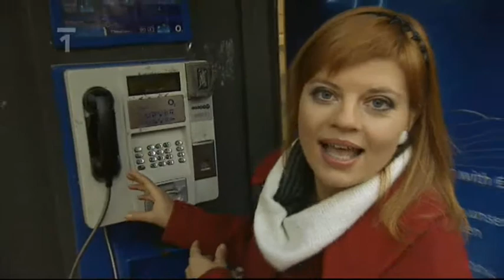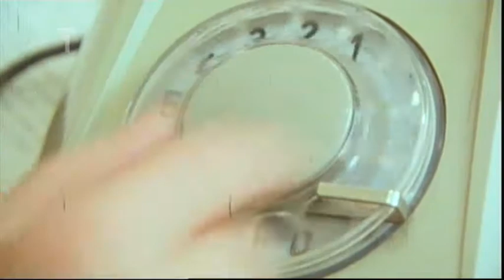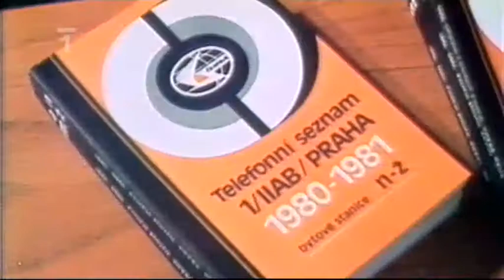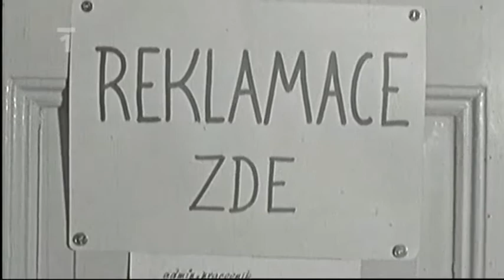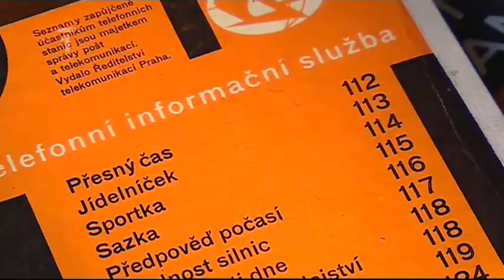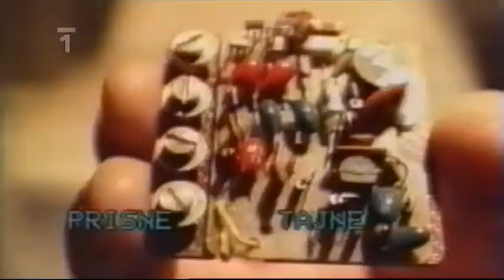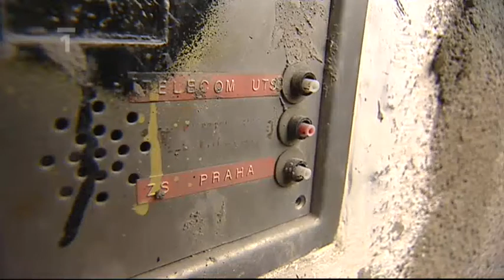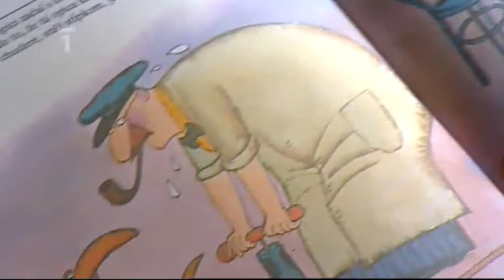Retro 038 - Telefonování